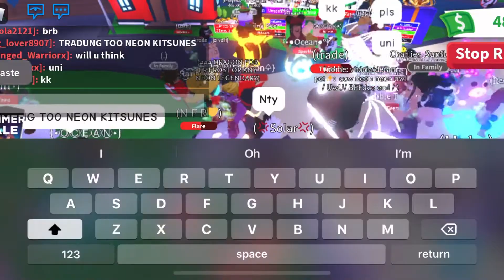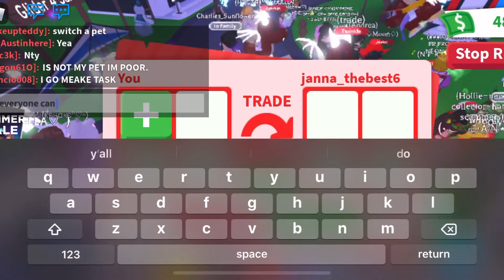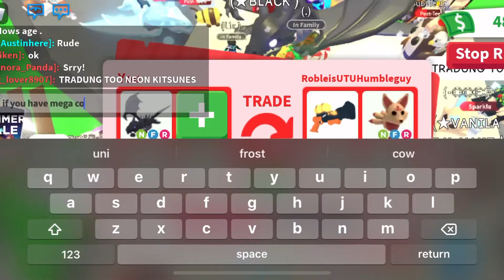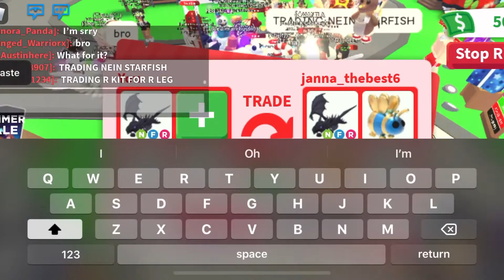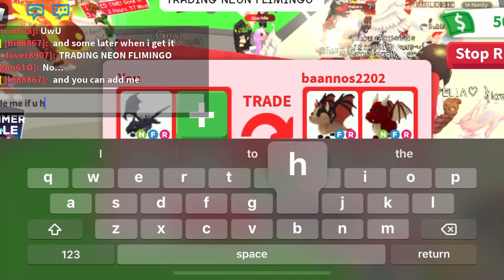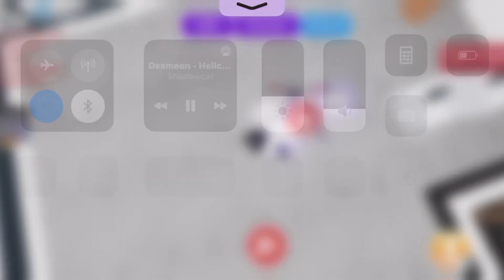What people offer for neon shadow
Everyone like and sub and don’t forget to comment your user name in the comments for future giveaways